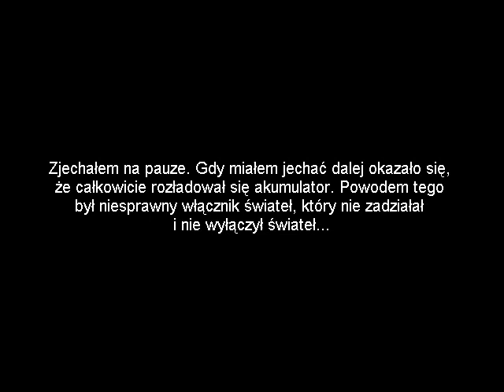DK1/A1 Piotrków Trybunalski - Głuchów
jazda samochodem/car driving (speed x2)
Na filmie przejazd DK1/A1 odcinek Piotrków Trybunalski - wieś Głuchów (kierunek Łódź). Film przyśpieszony (x2)